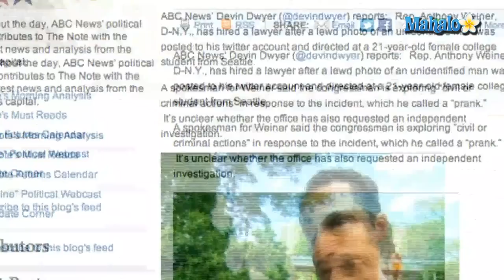Twitter Scandal for Congressman Anthony Weiner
New York Democratic Representative Anthony Weiner has found himself in the middle of "Weinergate." On Friday night, May 27 2011, a picture appeared on his Twitter depicting a man's erection in underwear. The lewd image was sent to 21 year-old college student Gennette Cordova and removed from Weiner's account shortly afterward. Weiner -- a rumored candidate to run for the 2013 New York City mayoral election -- insists his account was hacked and has hired a lawyer on Tuesday to battle these allegations. A spokesman for Weiner said the congressman is exploring "civil or criminal actions" in response to the incident, which he called a "prank."
Weiner, 46, is married to Huma Abedin, an aide to Secretary of State Hillary Clinton. The female college student who was the alleged target of Weiner's Tweet has said in a statement to the New York Daily News that even though she and Weiner follow each other on Twitter, the two have never met in person, nor have there been any "inappropriate exchanges" between the congressman and herself. The conservative blog The Prudence Paine Papers, however, uncovered some evidence of prior illicit behavior from Weiner on Twitter, when a porn star said he has messaged her.
The Twitter post was first reported by conservative website Biggovernment.com.